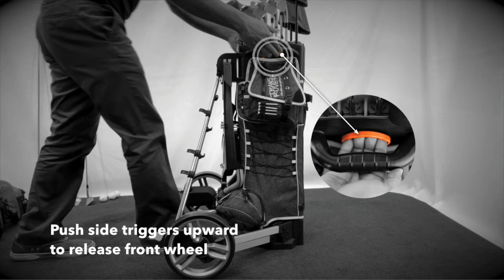Setting up Transrover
Transrover is intuitively engineered to set up in seconds. Leave your friends in the dust with their golf bags and cumbersome pushcart set up.